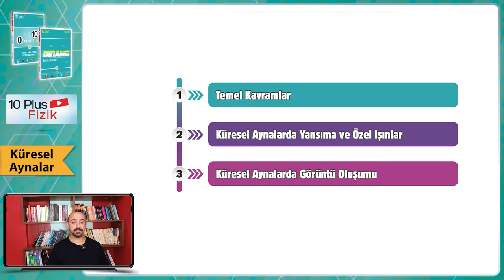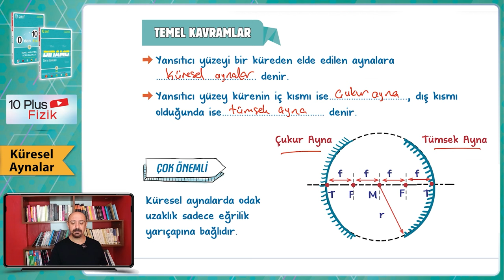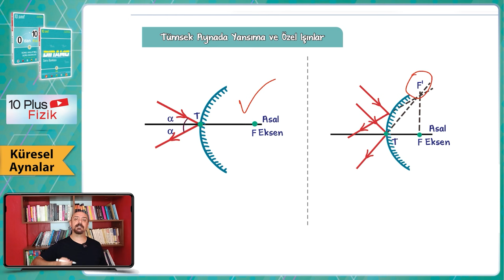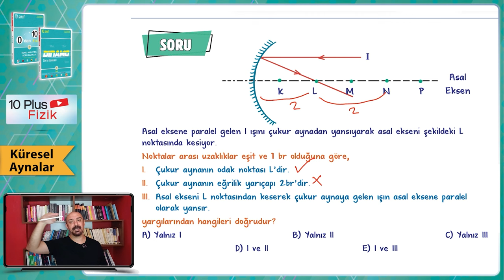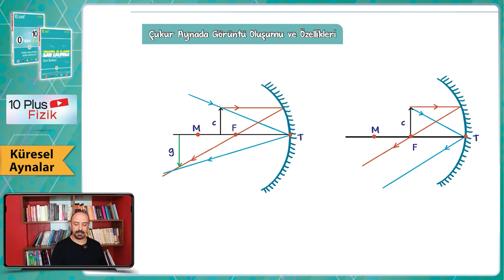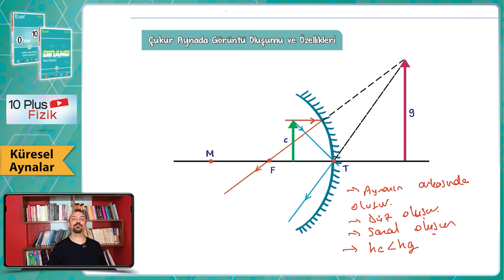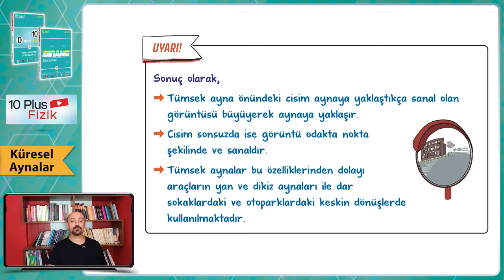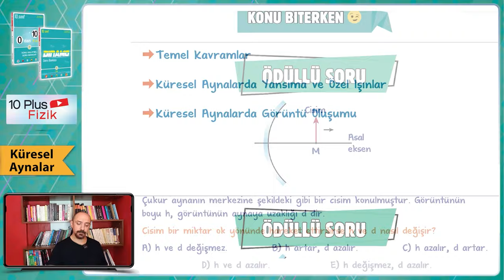Küresel Aynalar | 10.Sınıf Fizik #2024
Sene boyunca; konu anlatımları ve soru çözüm videolarıyla, tonguç yanında! Bu videoda Fizik dersinin "Küresel Aynalar" konusunu işliyoruz. Hazırsan öğrenme garantili videomuza başlıyoruz! 😎